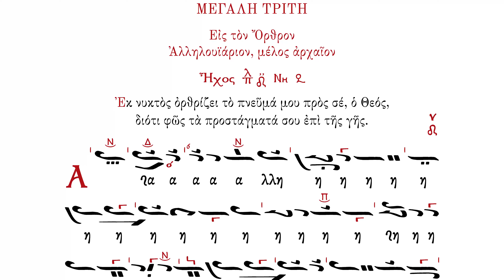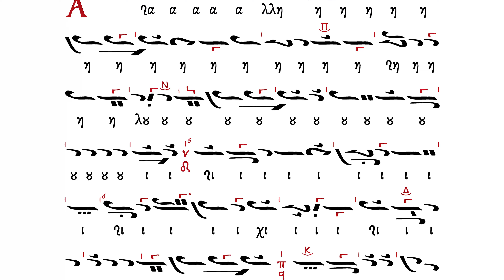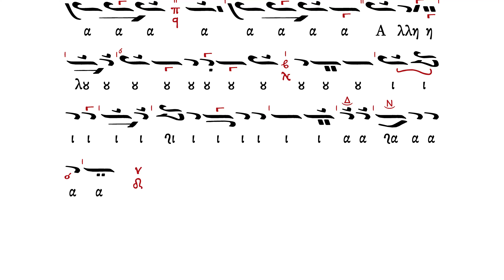Ἀλληλούϊα | Μεγάλη Τρίτη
Μετὰ τὸν Ἑξάψαλμον, ψάλλομεν τὸ Ἀλληλούϊα εἰς ἦχον πλάγιον τοῦ δ΄.
Στίχ. Ἐκ νυκτὸς ὀρθρίζει τὸ πνεῦμά μου πρὸς σέ, ὁ Θεός, διότι φῶς τὰ προστάγματά σου ἐπὶ τῆς γῆς.
Ἀλληλούϊα, ἀλληλούϊα, ἀλληλούϊα.